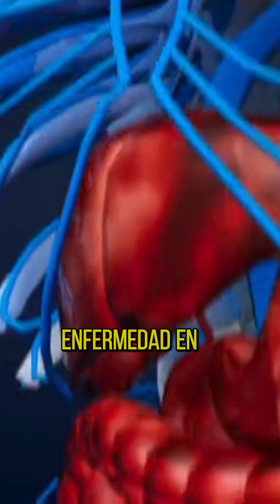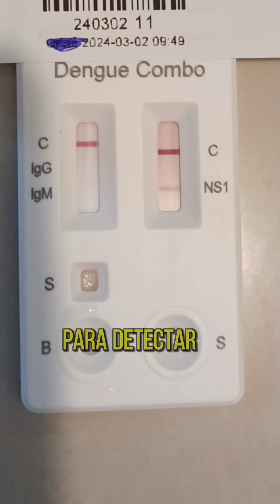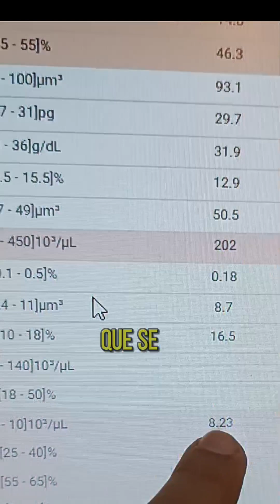Dengue, que prueba me hago para saber si Tengo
El Dengue es una infección causada por un virus, que se transmite por la picadura de un mosquito